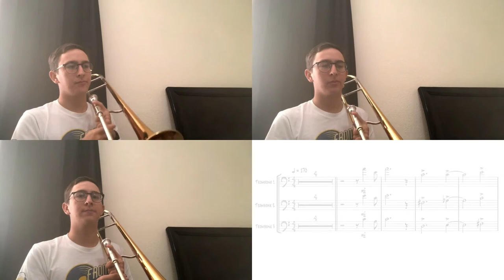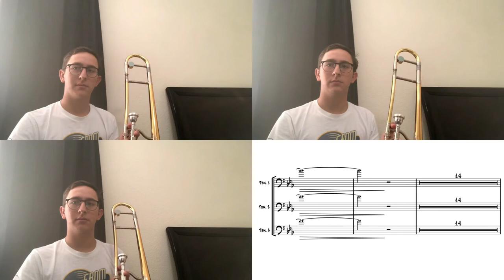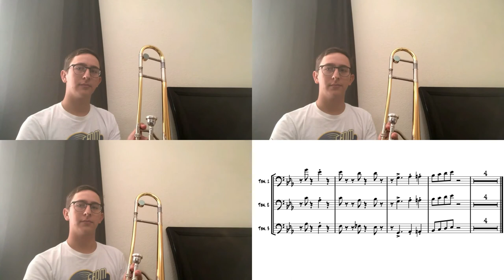Take the A Train | Trombone Section Cover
Hey there! This is the trombone section to Duke Ellington's famous chart, Take the A Train, written by Billy Strayhorn. This recording is from Duke's 1960 album "Piano in the Background." The parts were transcribed by ear, using some references from original parts, but modified to fit this specific arrangement.